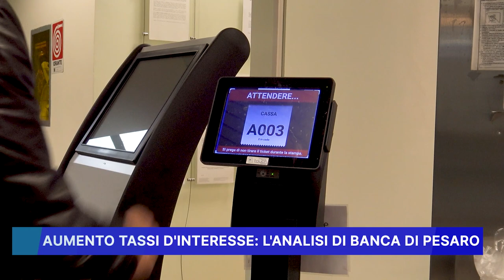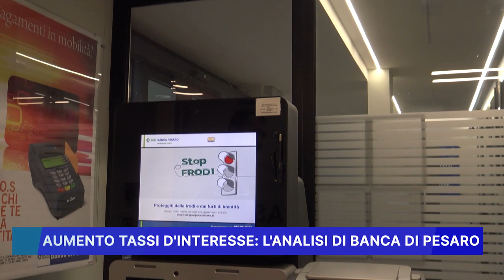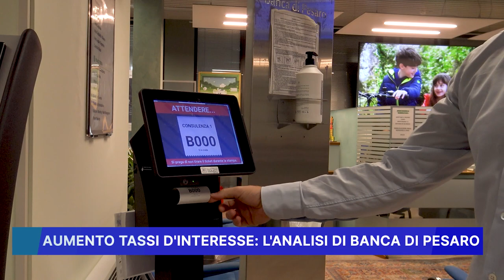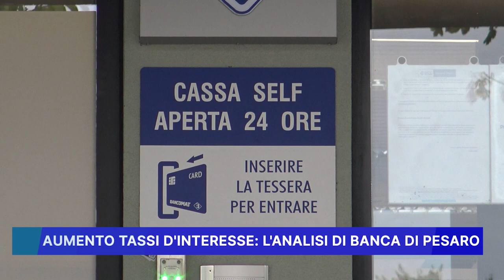AUMENTO TASSI D' INTERESSE: L' ANALISI DI BANCA DI PESARO